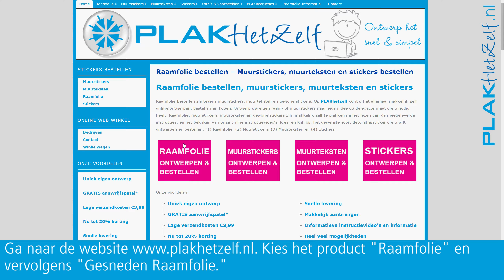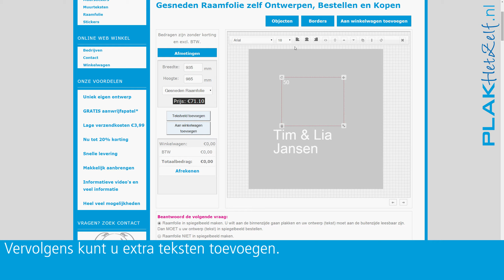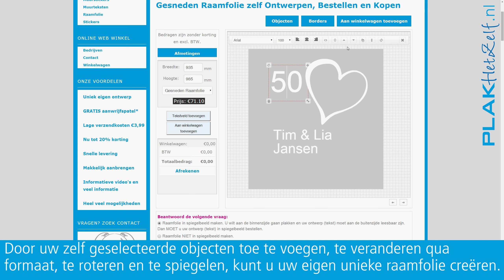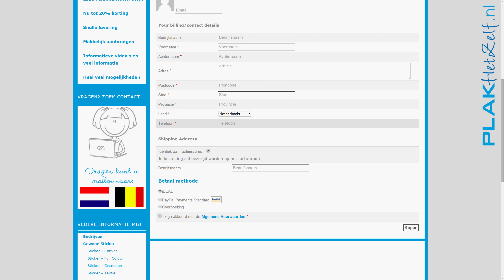Raamfolie ontwerpen - Ontwerp Raamfolie (PLAKhetZelf.nl)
Ontwerp uw eigen gesneden raamfolie, zelf gesneden raamfolie ontwerpen (PLAKhetZelf.nl)